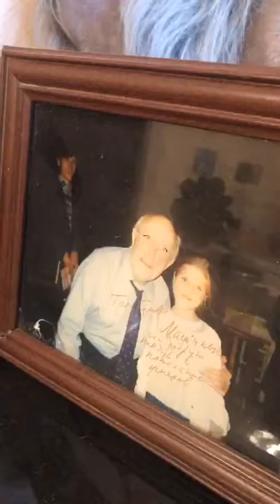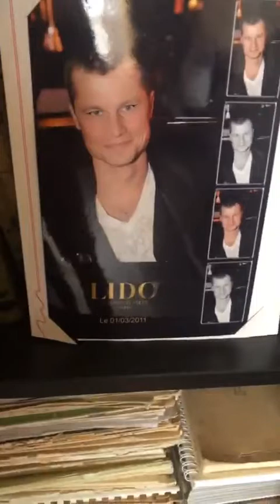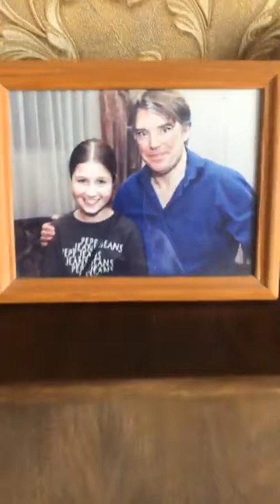Мария Кохно в прямом эфире 16.11.2019. Сегодня закрытие чемпионата по боксу..что надеть?